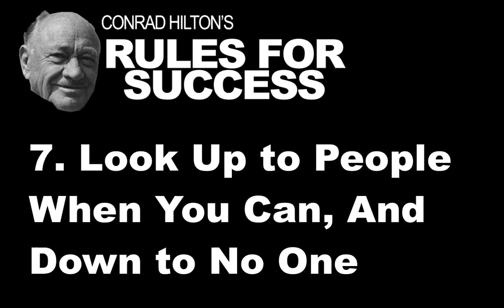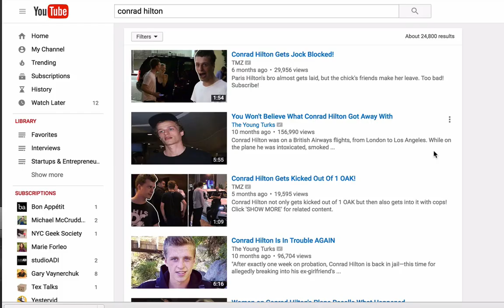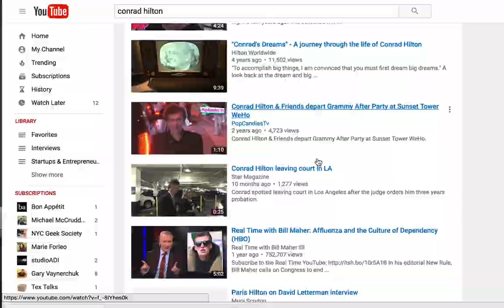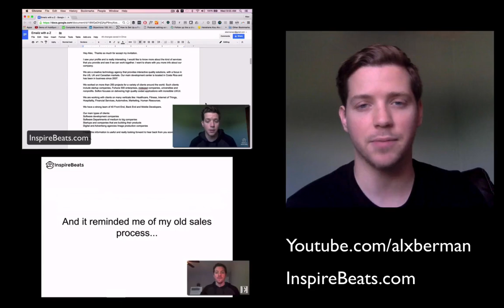How Conrad Hilton Made His Money - 10 Rules for Success from the Founder of Hilton Hotels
Video on Conrad Hilton's 10 rules of success. From his biography Be My Guest.